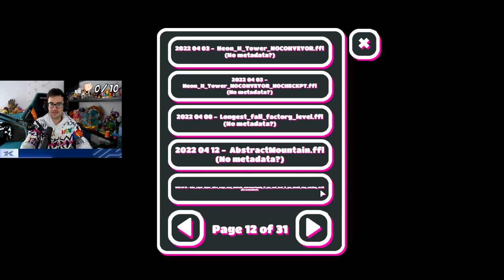NO SÉ PASARME ESTE MAPA DE FALL FACTORY 😭